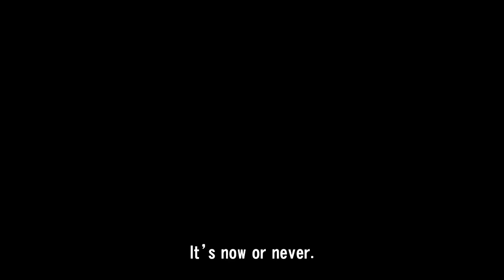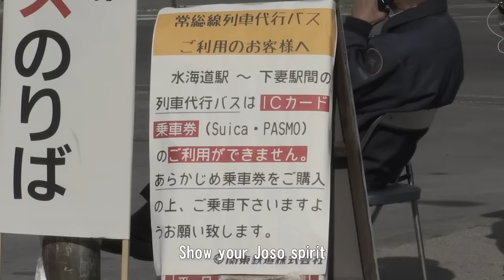The Joso Spirit (JOSO-DAMASHII) / Ibarapper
Ibaraking, a local hip hop artist from Joso city, Ibaraki prefecture, also known as “Ibarapper.”
He has been conveying the appeal of Ibaraki in many places.
This time, the city of Joso has been damaged severely because of the 2015 September Kanto-Tohoku heavy rain.
So he has made a song named “Joso Spirit,” wishing for a recovery of his hometown.
We also wish that this song would encourage people in Joso city and the city would be recovered as soon as possible.